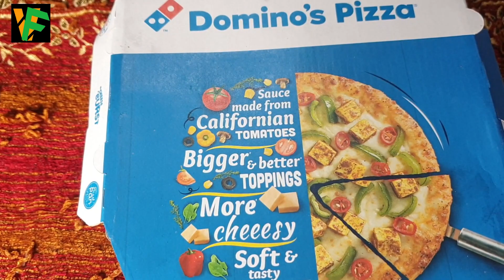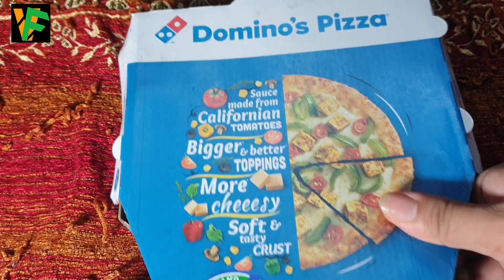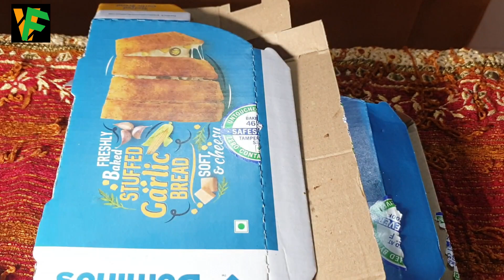I tried classic stuffed cheese garlic bread and veg extravaganza pizza from dominos | swad to hai 😋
Veggie paaji favorite Dominos classic stuffed cheese garlic bread and veg extravaganza pizza review .